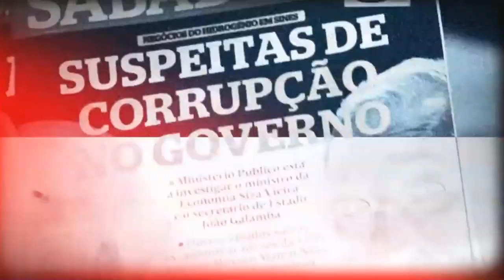What if Investigation News (CMTV) used the soundtrack from Noticias (RCN/Caracol)?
What if News (CMTV) used the soundtrack from Noticias (RCN/Caracol)?